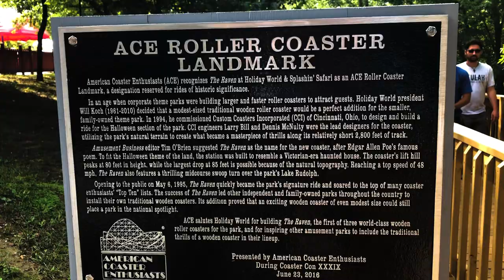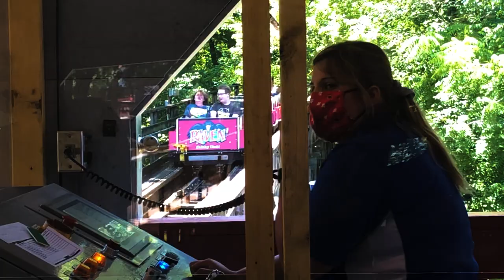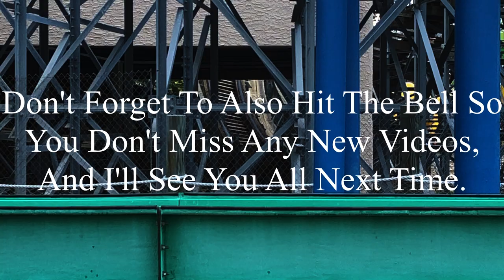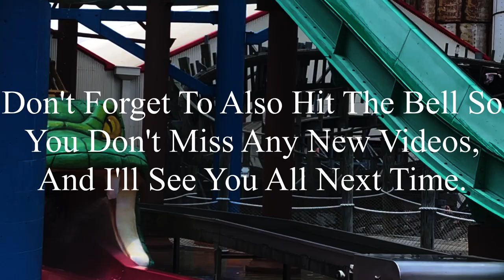Raven Holiday World 2020 Offride (No Copyright)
If there’s anyone that’s watching this, and needs footage of Raven, I’m totally okay with you using it. But, if you do decide to use some of this footage, all I ask is that you credit me in the description below the video. I’m not someone who’s overprotective of their content, so if you want to use it, go for it. Just please make sure to credit me.